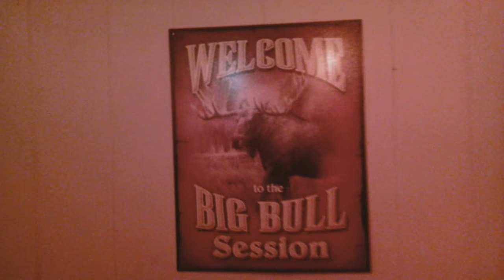Arbor Creek on The Big Bull Session: "BELL BOTTOM BLUES//LITTLE WING//TIME"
Cover medley of Derek and the Dominos' "Bell Bottom Blues", Jimi Hendrix's/Dominos' "Little Wing" and Pink Floyd's "Time".